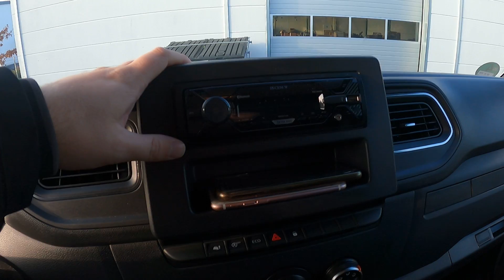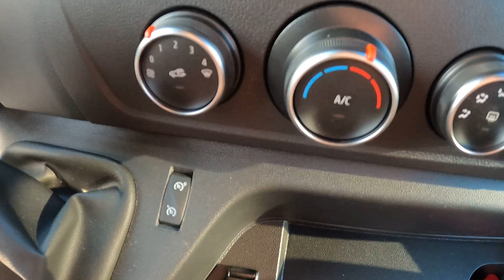Hier bin ich 🚚 der Neue :-)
Vorstellung unserem neuem Planen Sprinter der sogenannte Polen Sprinter  😀 Freut euch auf nächsten Mittwoch es gibt mal wieder einen unglaubliche aber wahre Geschichte aus dem Unternehmer Alltag  🤦‍♂️